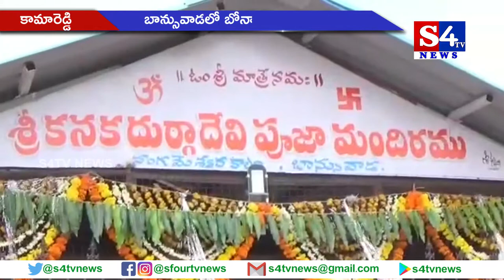బాన్సువాడ‌లో బోనాల సంబారాలు - కామారెడ్డి